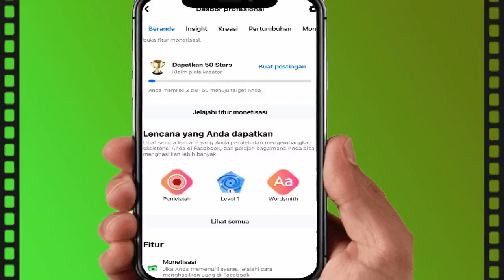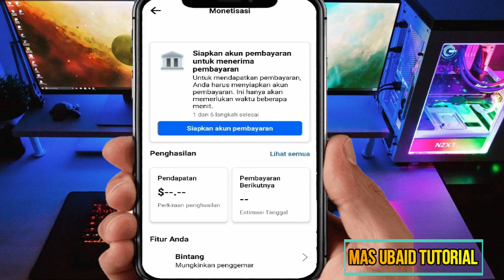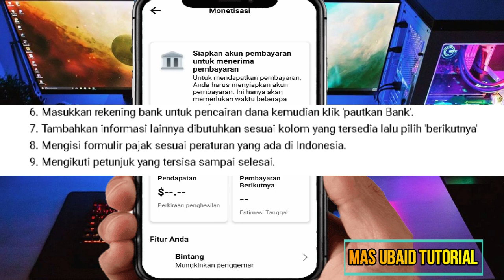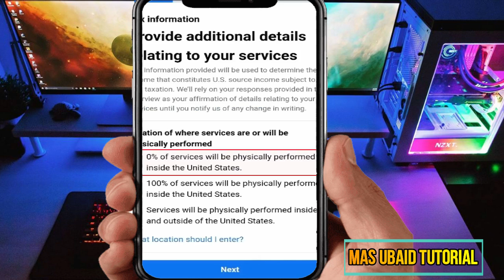TERMUDAH❗ Cara Mengisi Akun Pembayaran Facebook Profesional Terbaru